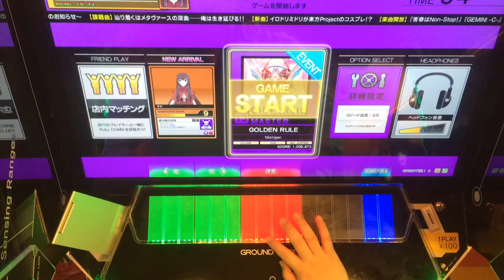【CHUNITHM】GOLDEN RULE(MASTER)AJ 手元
165の32分トリル…